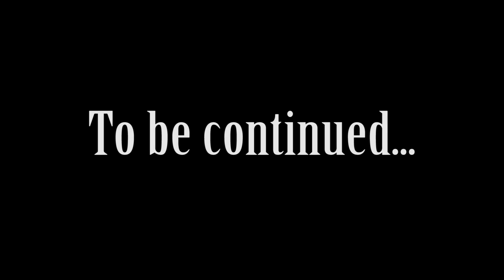The Witcher 3.45